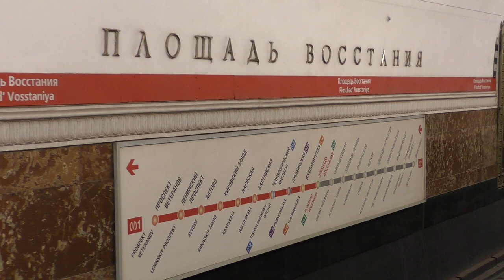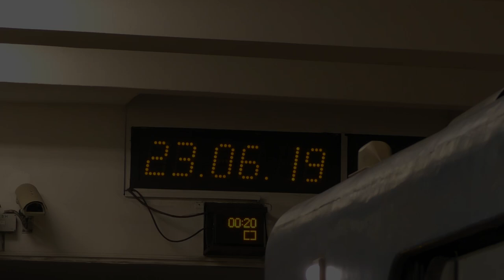Метропоезд Ем-501/Ема-502 (81-501/502) №140 на ст.м.Площадь Восстания и Проспект Ветеранов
Метропоезд Ем-501/Ема-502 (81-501/502) (Приписан к электродепо ТЧ-1 Автово Петербургского метрополитена) маршрут №140 -
"Девяткино - Проспект Ветеранов".

Прибывает на станцию метро Площадь Восстания, отправляется с станции метро Проспект Ветеранов, Кировско-Выборгской линии (КВЛ,М1) Петербургского метрополитена.
29.VI.2023